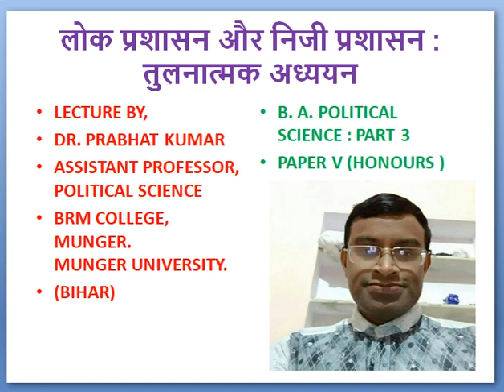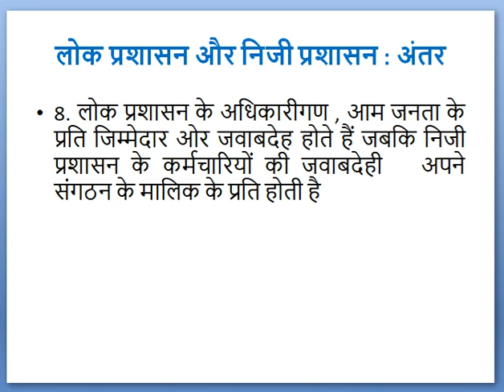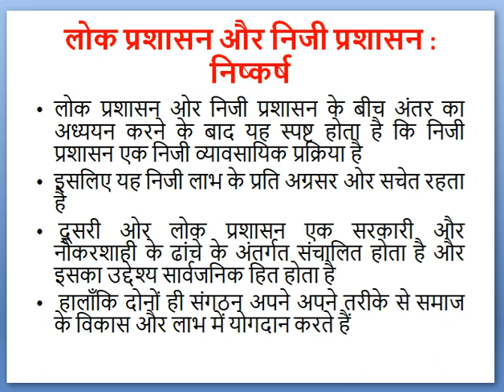Political Science लोक और निजी प्रशासन B A Part 3 H Dr Prabhat Kumar BRM College Munger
Video Lecture # 15 -- This Video lecture is about the comparative study of Public Administration and Private Administration -- By Dr. Prabhat Kumar, Assistant Professor , Political Science, BRM College, Munger, Munger University, Munger (Bihar). This lecture is useful for the student of B A Part 3 (Honours) .